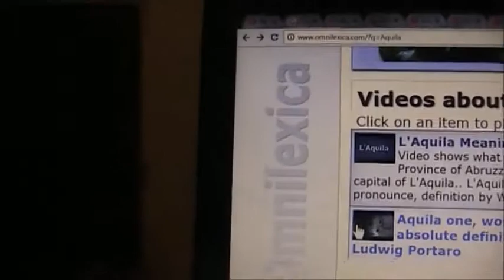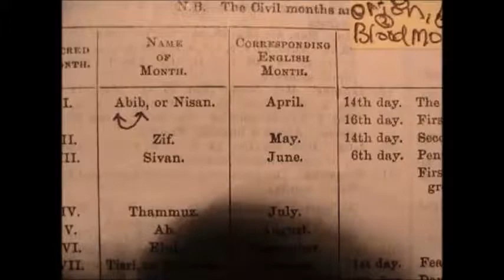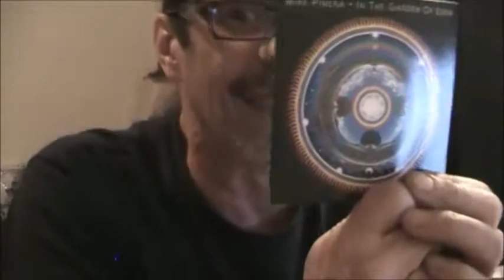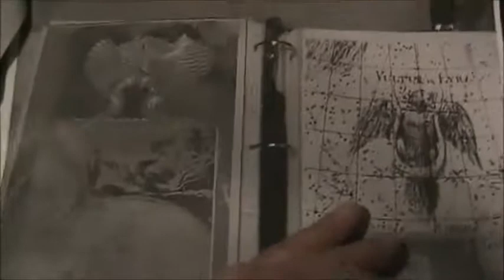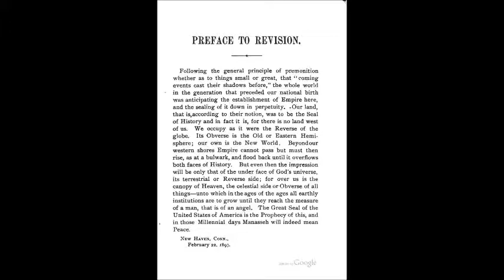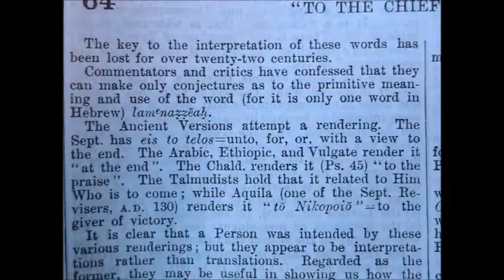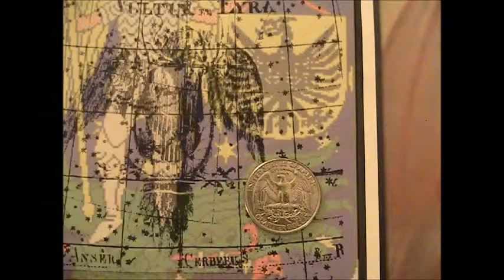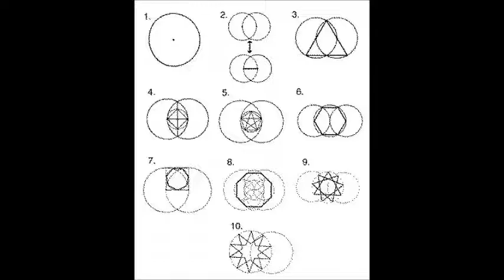Mashiach Where Are You? Storyteller Setting the Bar Fun data and info links, or not.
Epic Music By The Moody Blues. Nights In White Satin. Very Appropriate.

Fun data and info connections, or not. I just post what I like to do. Storyteller

Setting the Bar
Mashiach Where Are You?